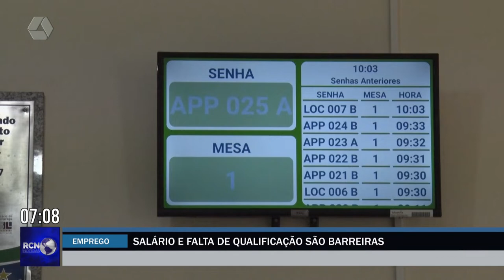Salário e falta de qualificação são barreiras para conseguir um emprego em Três Lagoas